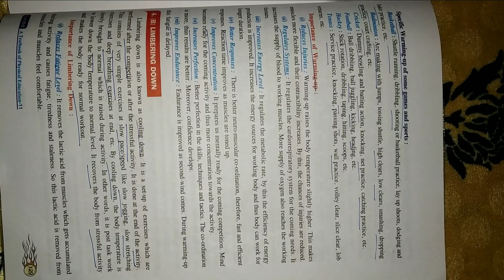Training in Sports part 4 continued...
Types of warming up...